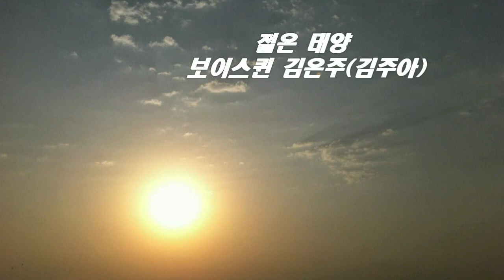보이스퀸 김은주(김주아)가 드리는 2020년 새해인사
보이스퀸 김은주(김주아) 2020년 새해인사